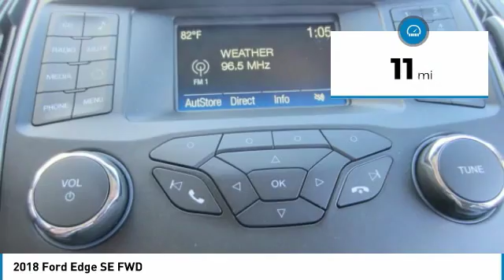2018 Ford Edge 8T0607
2018 FORD EDGE Melbourne, FL
Stock# 8T0607

Kelly Ford
776 Magnolia Ave

Boasts 29 Highway MPG and 21 City MPG! This Ford Edge has a strong Intercooled Turbo Premium Unleaded I-4 2.0 L/122 engine powering this Automatic transmission.

*This Ford Edge Is Competitively Priced with These Options *
TRANSMISSION: 6-SPEED AUTOMATIC W/SELECTSHIFT -inc: steering wheel mounted paddle shifters (STD), MAGNETIC METALLIC, EQUIPMENT GROUP 100A, ENGINE: TWIN-SCROLL 2.0L ECOBOOST -inc: auto start-stop technology (STD), BLACK ROOF RACK SIDE RAILS, Wireless Phone Connectivity, Wheels: 18  Sparkle Silver Painted Aluminum, Vinyl Door Trim Insert, Trip Computer, Transmission w/Driver Selectable Mode.

Stop by Kelly Ford located at 776 Magnolia Ave, Melbourne, FL 32935 for a quick visit and a great vehicle!